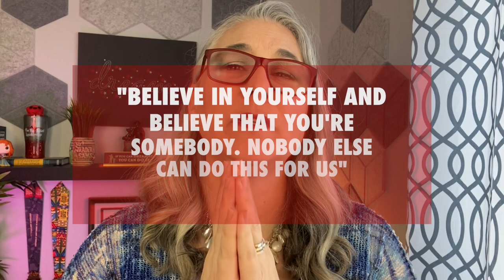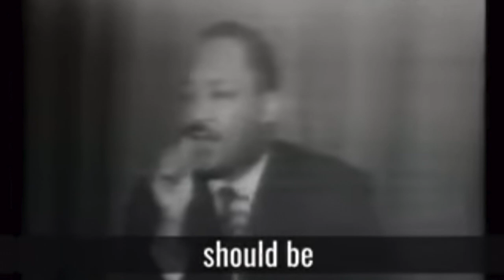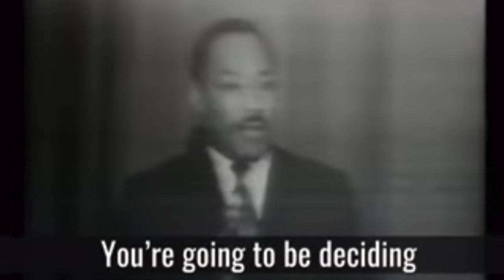Top 5 Leadership Lessons from Dr. MLK jr.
This week, I explore the top 5 Leadership Lessons from Dr. Martin Luther King (MLK) Jr. He taught us to love, respect, stand up, lean in to our voices, etc. I wanted to pay honour to this historical figure as the U.S. observes Martin Luther King Jr. Day.

If you or your organization are interested in the coaching or consulting services I have on offer, feel free to connect for a consultation

Equipment used for this Channel:
- Iphone Flexible Cell Phone Tripod, Tabletop Mini Tripod Stand
- Microphone: Samson Q2U Handheld Dynamic Microphone
- Memory for BRoll – WD 4TB Elements Portable External Hard Drive
- Lighting: Mountdog Softbox Lighting Kit

Book References:
The Leadership Challenge by James M. Kouzes & Barry Z. Posner
Creating Magic by Lee Cockerell
The Fifth Discipline by Peter Senge
The Success Principles by Jack Canfield
The Big Leap by Gay Hendricks
Playing Big by Tara Mohr
Limitless by Jim Kwik
Breaking The Habit of Being Yourself: How to Lose Your Mind and Create a New One by Dr. Joe Dispenza
The 5 Second Rule: Transform your Life, Work, and Confidence with Everyday Courage by Mel Robbins